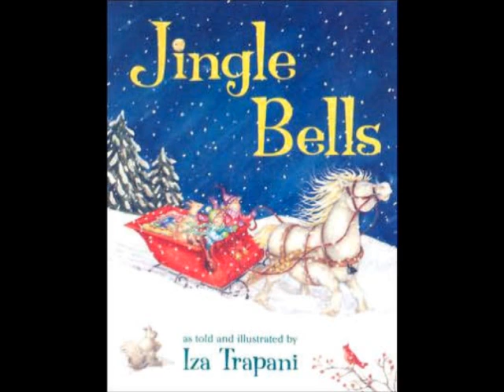BINKY'S JINGLE BELLS MOVIE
my bro's younger days!heheh Dashing to the snow In a one horse ofen sleigh All the fields we go Laughing all the way caa--ccaacckckk and bobtail ring making spirits bright what fun i-is to ride and sing the (whaattt???!!) song tonight HAY jingle bells(2x) jingle all the way oh what fun i-is to ride in a one horse ofen sleigh HAY